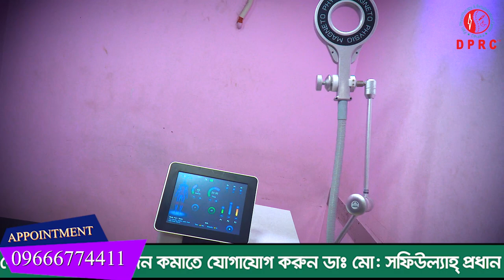বাহরাইন থেকে PLID’র সমস্যা নিয়ে এসেছিলাম। আলহামদুলিল্লাহ DPRC থেকে চিকিৎসা নিয়ে আমি সুস্থ হয়েছি